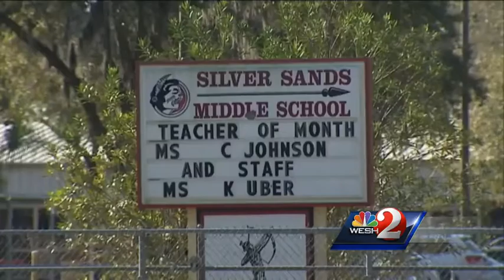80,000 people on boil water notice in Volusia County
The City of Port Orange has issued a citywide boil water alert after an 18-inch water main broke on Nova Road around Herbert Street.